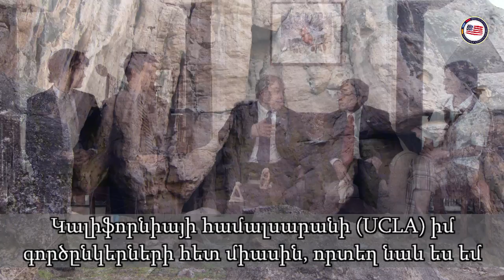Smithsonian Curator Visits Armenia - Ambassador Heffern's Video Blog - Episode32